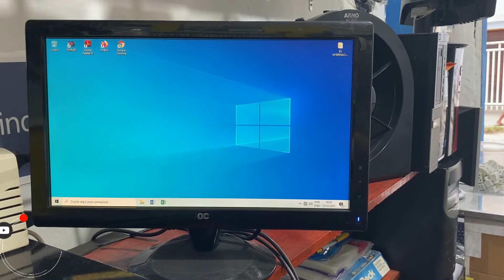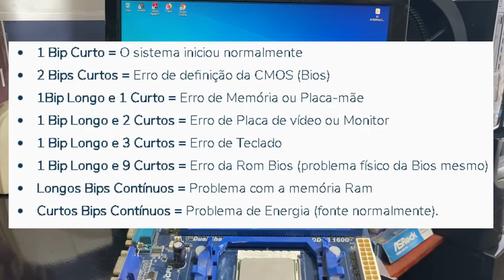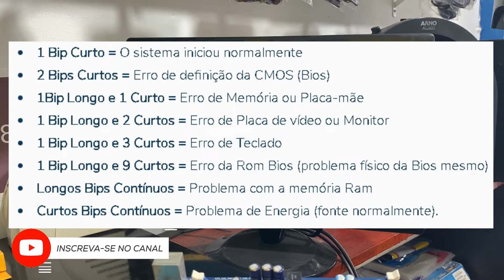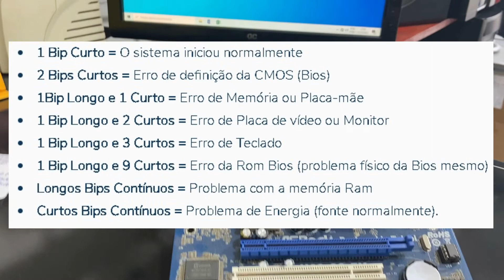PC apitando e não liga? Conheça as Possíveis Causas e como Resolver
O que significa um bip continuo no PC?
O que fazer quando a CPU apita?
Como tirar o bip do PC quando liga?
O que significa 3 bips longos no PC?
Quando o computador liga mas fica com tela preta e emitindo beeps significa que os seguintes componentes podem estar comprometidos?
O que indica provavelmente um computador que não inicia o vídeo é apenas emite um longo bip de tempos em tempos?
O que acontece quando a CPU não liga?
Quando ligo o PC ele apita 3 vezes?
Porque a máquina de lavar fica apitando?
Como tirar o bip da bateria?
O que significa 6 bips longos no PC?
O que significa 3 apitos curtos?
Quais são os defeitos causado pela memória RAM?
Quando o PC não dá o bip de inicialização?
Como saber se a minha placa mãe queimou?
Como dar um reset na BIOS?
O que significa Power Beep?
Como fazer para limpar a memória RAM?
Como liberar a memória do computador?
Como liberar mais RAM no celular?
Como limpar a memória RAM do Motorola?
O que significa 7 bips?
O que são as configurações da BIOS?
Qual é a função do BIOS?
Como saber se a BIOS precisa ser atualizada?
O que fazer na BIOS?
Como fazer uma limpeza no pc?
O que é a BIOS de um notebook?
Quais são os menus do Setup?
O que é o post e qual é a sua função?
O que é o chipset sul da placa mãe e qual a sua função?
Qual é a função da memória RAM?